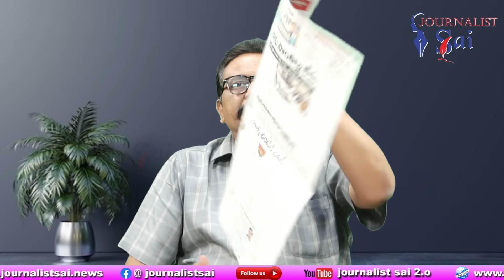AP BJP Rebel On Modi || ఆంధ్రా బీజేపీ తిరుగుబాటు